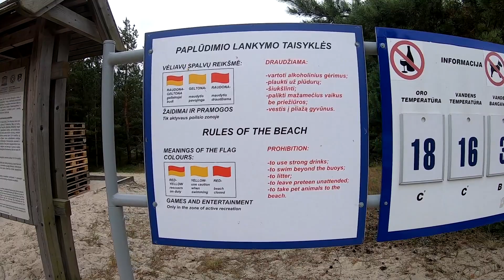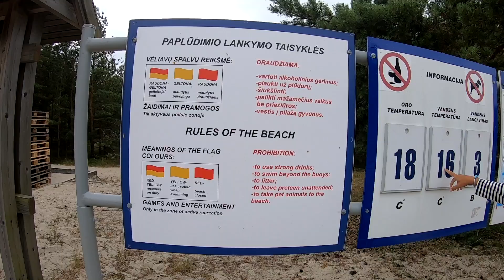Overlanding to the Baltic 2019 (English subtitle)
One half of Overlanding.nu went on a ten-day trip to the Baltic countries. This turned up to be a great Overlanding trip with great scenery. First thru Sweden and then boat to Klaipeda in Lithuania. We visited the wonderful place Nida in the south and then headed up to Finland on the many TET (Trans European Trail) that runs thru Lithuania, Latvia and Estonia.